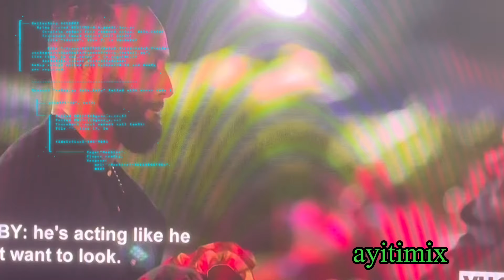Gaelle vire lòlòj Allan/ Jalouzi ap touye Amara